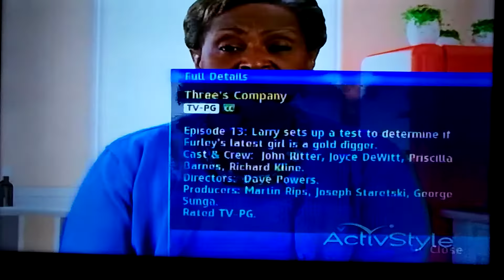(8249) In Harm's Way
Dragnet